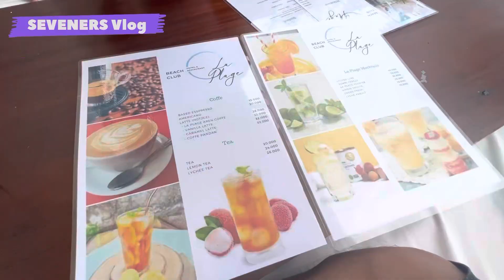La Plage Beach Club Pelabuhan Ratu Rasa Bali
Halo sobat seveners !!

Di video kali ini kita mau kasih tau kalo di pelabuhan ratu ada beach club yg kereeeeen banget !!! Bisa jadi spot foto/video yg bagus bagus disana..

Langsung yuk simak video lengkapnya..
dukung terus chanel SEVENERS Vlog biar kita bisa tambah semangat lagi bikin video wisata jalan dan kuliner nya..